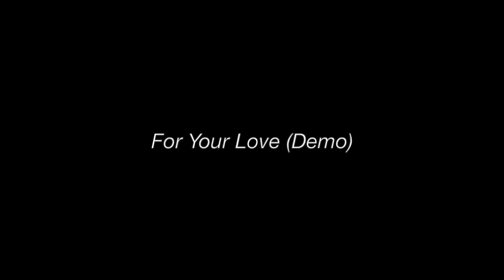For Your Love (Demo)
Chet was the singer in Chet Brown and Footloose with Kevin Bacon.

The Netsky Twins (Steve and Ron) have written a lot of songs — and they are still at it! A dozen or so have been recorded (check out Cissy Houston’s version of “Love Don’t Hurt People” and Chet Brown’s “Only Love Can Make It Right” but many of them have remained on the shelf. Several years ago Ron convinced Steve that these tracks, with great vocals by Chet Brown, Carol Goren and occasionally others like Rene Don, Diane Monroe and Adam Brunner, should be heard. The Netsky Twins have been lucky to have extraordinary musicians Rich Rudin, George Wallace, Michael Bacon, Tim Schoonmaker, and their brother, Hankus Netsky, involved in these recordings. In this group of songs you’ll find ballads, r&b, pop, soul, folk and country. We hope you enjoy them!